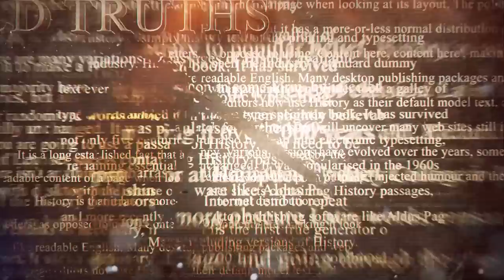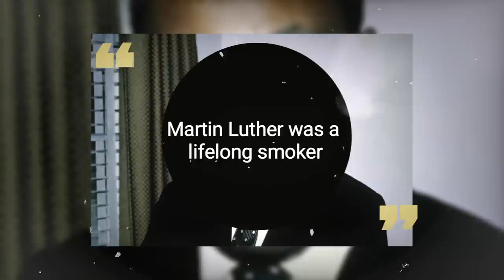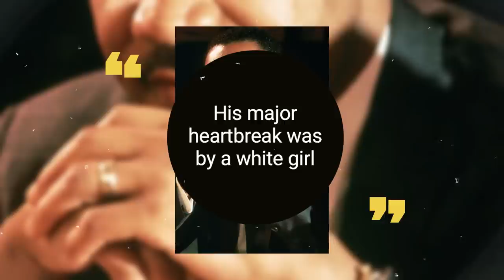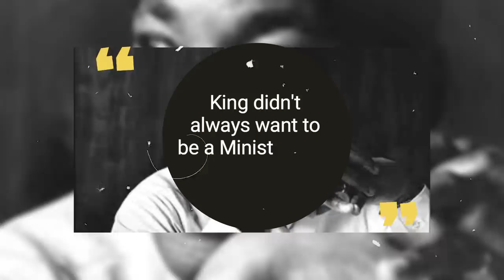15 Shocking Facts You Didn’t Know About Martin Luther King Jr.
15 Shocking Facts You Didn’t Know About Martin Luther King Jr. To some, the name Martin Luther King Jr does not ring a bell, but to people like me who have had a passion for history, I'd bet you ask me anything about him, and I will tell you all of it. Martin Luther was a famous civil rights activist in the 19's who used non-violent ways to end segregation laws. You might have come across his renowned video 'I Have a Dream' and become curious to know the kind of person he was. This video is perfect for you if you are that type of person.

1. His name was not Martin from birth.
Shocked, right? The famous name we all remember this man for was only sometimes his name. After he was born in 1929, his parents gave Martin the name Michael King Jr.

2. Martin Luther's birthday is celebrated as a national holiday.
After his death, a bill was signed by President Ronald Reagan in 1983 that made every third Monday of January to be a holiday that celebrated and honored the life of Martin Luther King Jr.

3. The first assassination plot on Martin Luther King Jr was in 1958
While you may be aware that Martin died in 1968, it may be interesting to know that the first assassination plot n Martin's life had occurred ten years earlier, in 1958.

4. Martin Luther King Jr did not attend all the grades in school.
For someone we know to have had to acquire a Ph.D. and other interesting honorary degrees, you might never know Luther did attend all the grades in school like a regular student.

5. Martin Luther King Jr joined the college at only 15 years.
As we have seen earlier, because of his intelligence, Martin Luther could skip some classes, which made him join college at a young age.

6. Martin Luther King Jr is the youngest man ever to receive the Nobel Peace Prize.
The Nobel Peace Prize remains to be one of the most important awards one can ever receive in their life.

7. Martin's last public speech may have been a premonition about his death.
Martin's last speech in public is probably the most viewed speech in human history because it somehow showed how he predicted his death.

8. Martin Luther King Jr had been in prison over twenty-five times.
When it came to being in cells, Martin Luther King Jr was no guest as he was arrested over twenty-five times.

9. Martin Luther was a pastor/reverend.
Martin Luther King Jr was a reverend/pastor with a church he was ministering to when he was not involved in his work as a minister and activist.

10. Martin Luther King Jr won a Grammy award.
Martin Luther King Jr is one of the few public figures to have won a Grammy during the era he lived.

11. Martin Luther King Jr never used violence.
Although he is a widely known activist who fought for the civil rights of the people, especially those of color, Martin Luther King Jr never used violence even once.

12. Martin Luther King Jr's mother also died from the bullet.
Martin Luther and his family were known to be very religious people who were anti-violent.

13. Martin Luther King Jr had a Ph.D. in Philosophy.
We already know that Martin was an intelligent man. But do you know he had a doctorate?

14. Martin Luther was an author who wrote five books before his death.
Martin Luther King Jr was an excellent activist, pastor, husband, and author.

15. One more person died at the hotel where Martin Luther was assassinated.
On April 4th, 1978, at 6:05 PM, the life of Martin Luther King Jr life was cut shot.